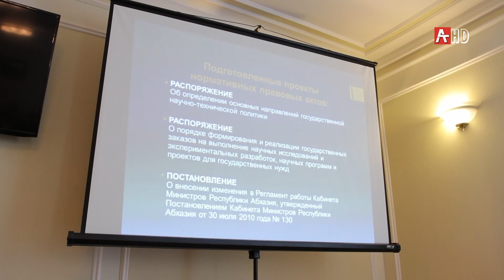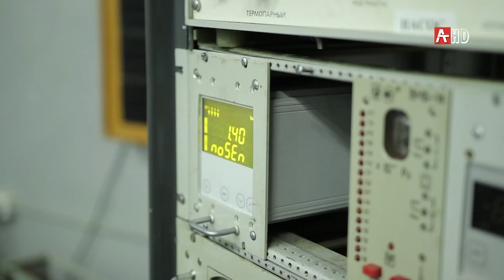Академия 09 07 2020